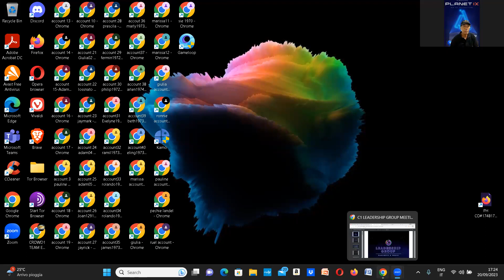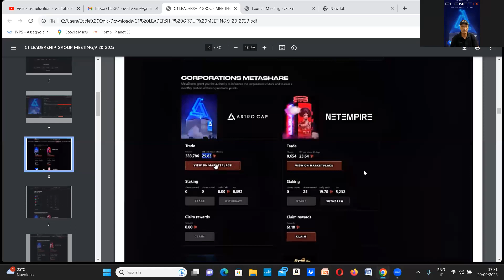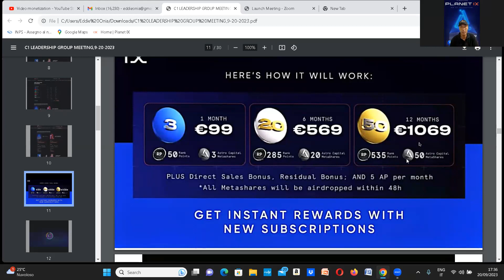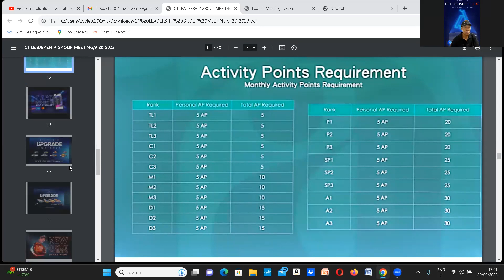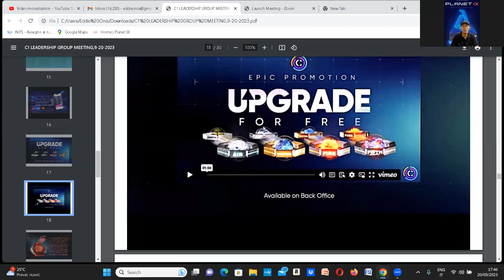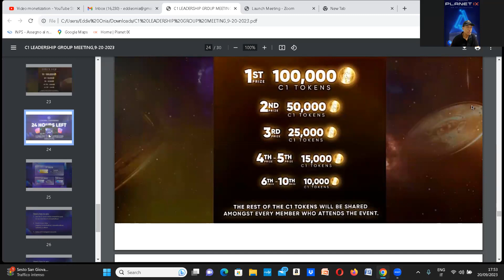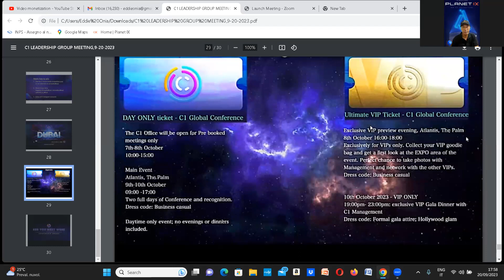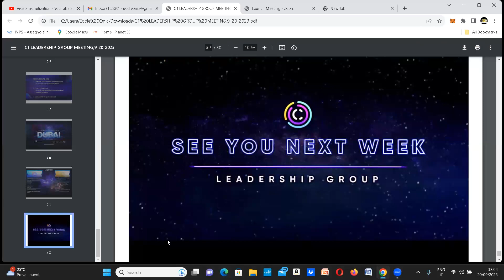C1 WEEKLY UPDATES FROM C1 LEADERSHIP GROUP MEETING,SEPTEMBER 20,2023